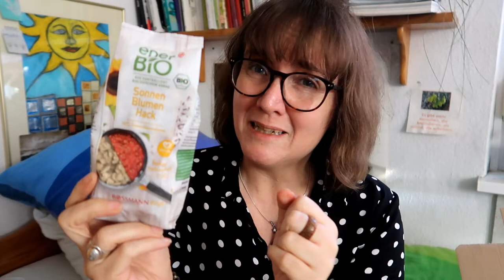Rossmann Haul - Die neuste Skincare aus der Drogerie